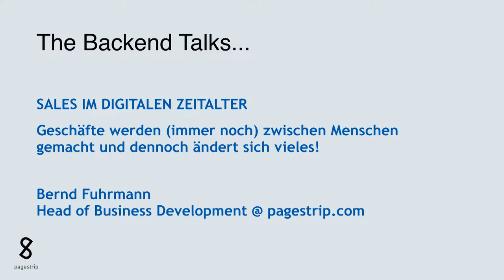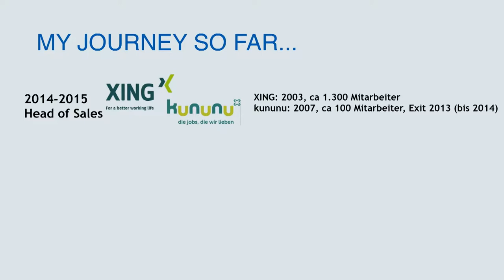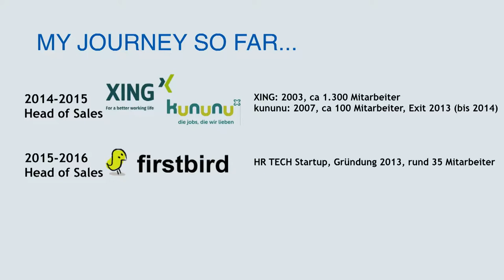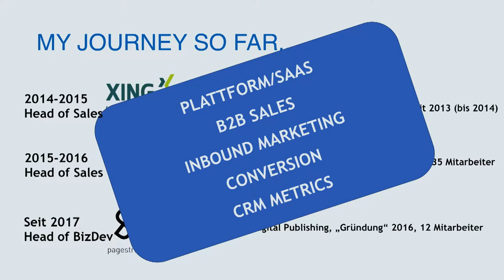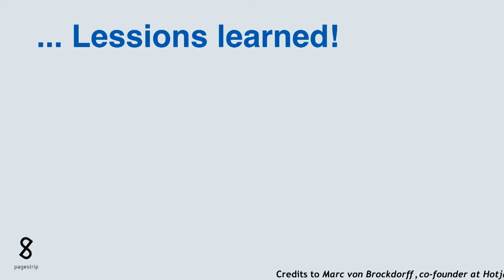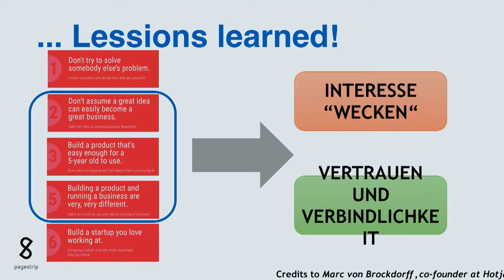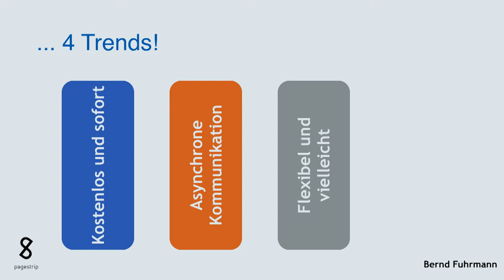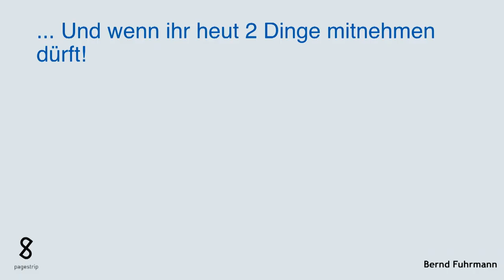The BACKEND Talks mit Bernd Fuhrmann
Geschäfte werden (immer noch) zwischen Menschen gemacht und dennoch ändert sich vieles.

Als Sales-Verantwortlicher uA bei kununu/Xing, Firstbird & Pagestrip gibt Bernd Fuhrmann Einblicke und Erkenntnisse seines Learnings wieder, und zeigt 4 Trends in der Kundenkommunikation von heute und die Auswirkungen auf den Sales in Unternehmen. Seit gespannt - egal ob Sart-Up oder bereits gewachsenes Unternehmen. Wir können alle dazu lernen